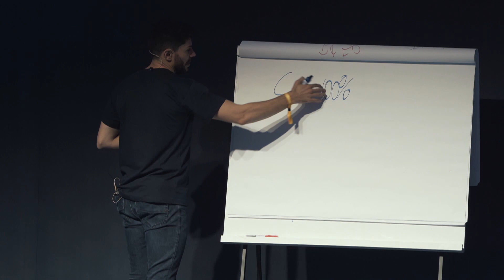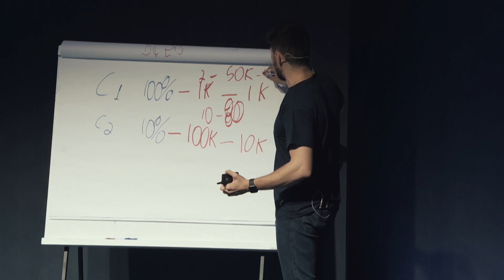NO FINAL DAS CONTAS O IMPORTANTE É GRANA NO SEU BOLSO | ERICO ROCHA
Tem gente que me fala isso, e eu não sei em que mundo elas vivem.